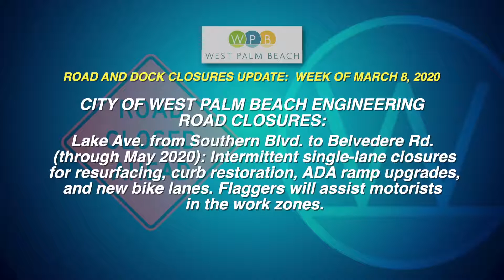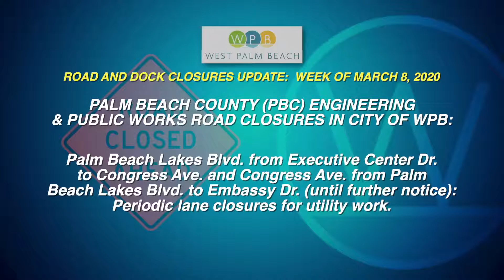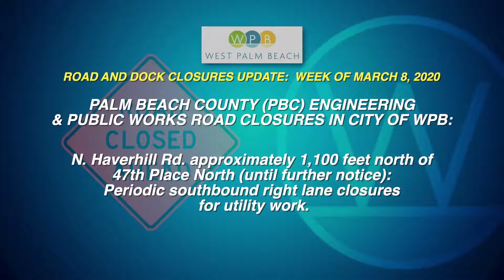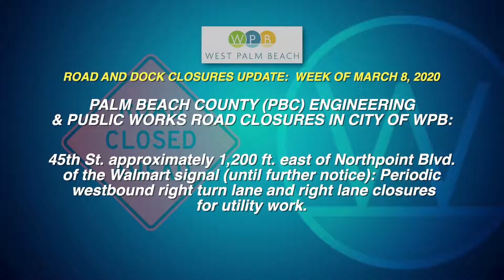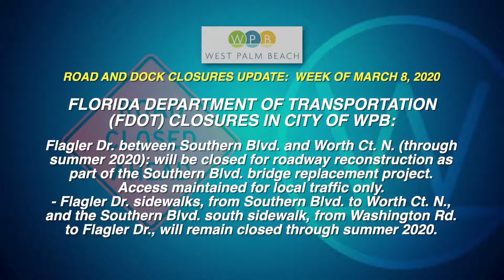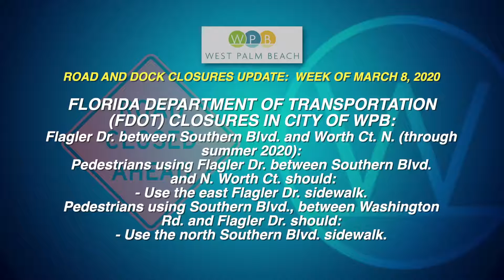Road and Dock Closures Update: Week of March 8, 2020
Here is the latest Road and Dock Closures Update for the week of March 8, 2020. City of West Palm Beach Road and Dock Closure Updates are issued weekly by the City and may be viewed